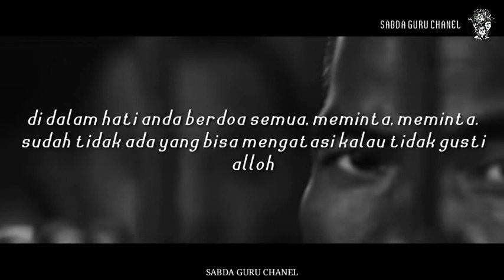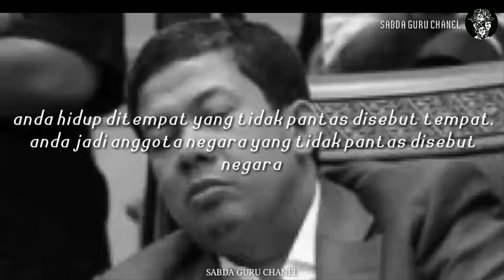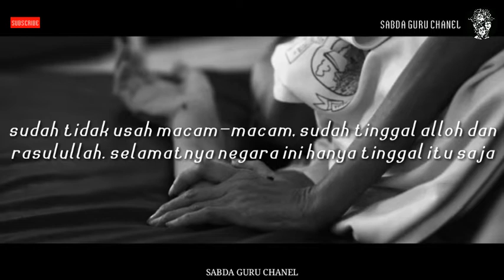Cak Nun - doa kepasrahan diri untuk Bangsa Indonesia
Cak Nun terbaru, renungan dan doa tangis berpasrah untuk bangsa ini,
Tanggapan Cak Nun soal Ruu, dan keadaan bangsa ini

Semoga tayangan ini dapat memberi manfaat ilmu, semoga kita digolongkan manusia yang lebih beriman, dan semoga kita semua di angkat derajatnya

يَرْفَعِ اللهُ الَّذِينَ ءَامَنُوا مِنكُمْ وَالَّذِينَ أُوتُوا الْعِلْمَ دَرَجَاتٍ وَاللهُ بِمَا تَعْمَلُونَ خَبِيرُُ

Artinya :

Allah akan meninggikan orang-orang yang beriman di antaramu dan orang-orang yang diberi ilmu pengetahuan beberapa derajat (Q.s. al-Mujadalah : 11)

Bila berkenan membantu dan membangun chanel ini, dengan mensubsceribe dan membagikan,  agar chanel ini selalu update video" terbaru
Terimakasih